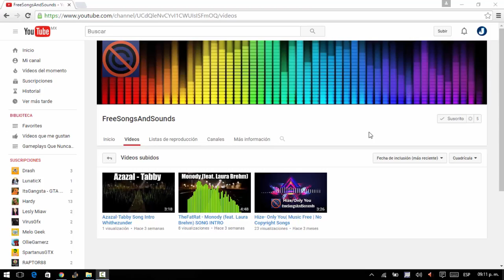Descarga Musica SIn Copirigth Gratis! AYUDAME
Tienes Dudas ? Contactame